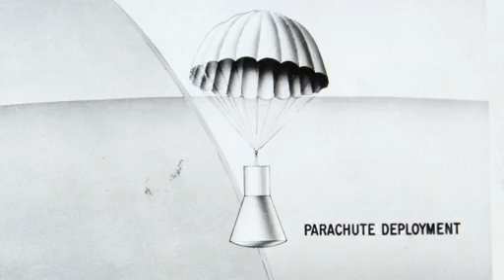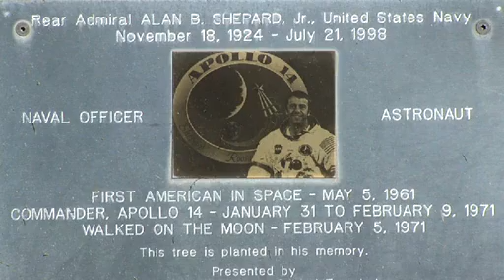A Tribute to Alan Shepard, The First American in Space - The 'Right Stuff!'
Alan Shepard - America's Ambassador of Exploration. 50 years ago, Shepard launched in the Mercury Freedom 7 capsule to be the first American in space!

You will enjoy this tribute to America's hero and first American in space. Shepard was also commander on Apollo 14 in 1971, a test pilot and WW-II veteran.

On this 50th anniversary of his launch into space, let's launch a new space program to take us back to the Moon and to an asteroid in this decade--to follow the legacy of President Kennedy (JFK), and to Mars by perhaps 2025.

Learn more about how we can launch a new space program at
the website of the Coalition to Save Manned Space, Director, Art Harman. Film credit NASA.